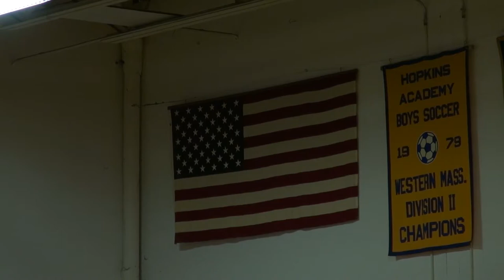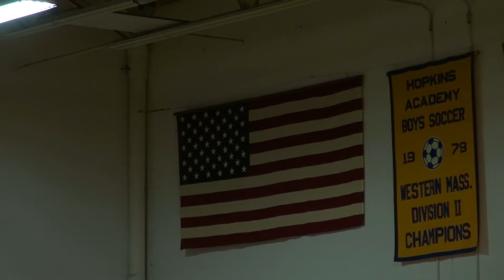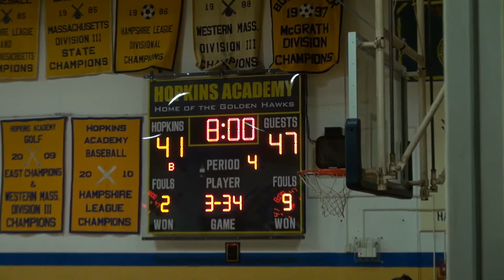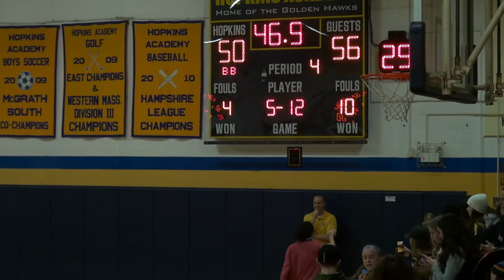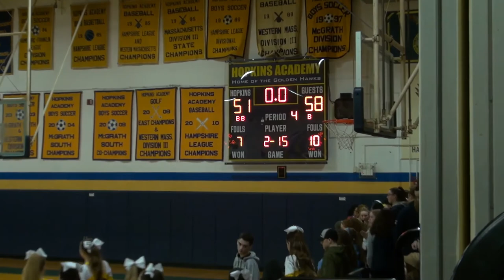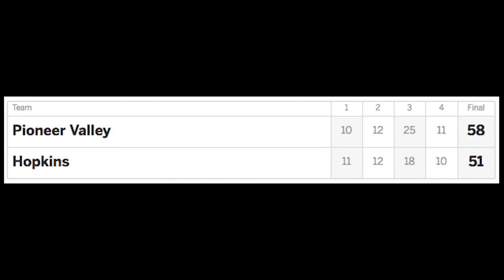Hopkins Academy Boys Basketball - Hawks vs Panthers February 19, 2019